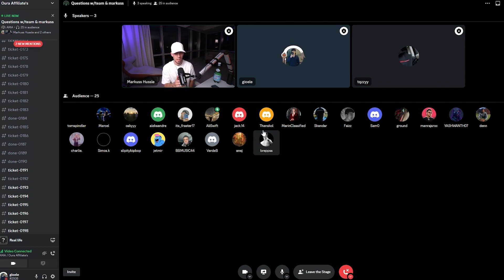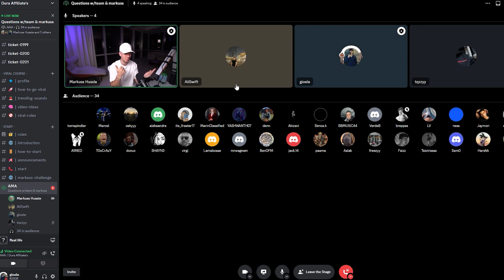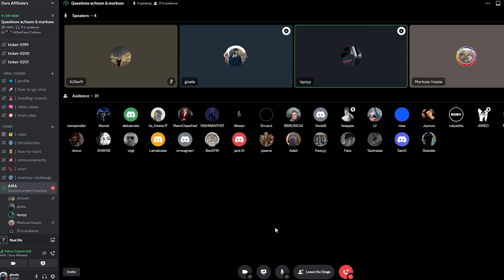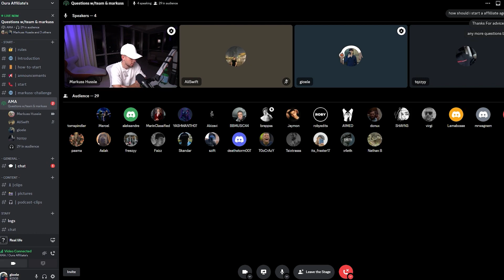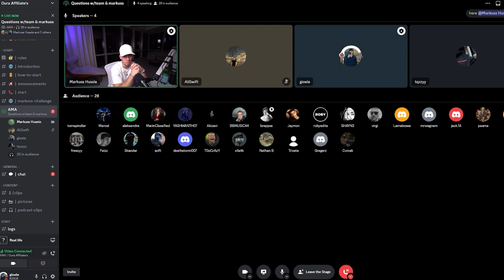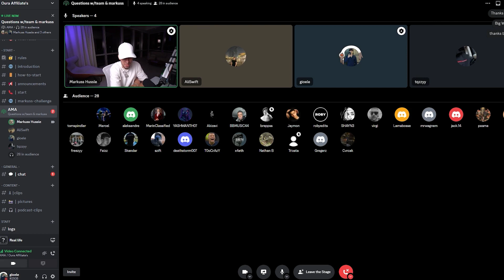LEAKED - How to go viral with short form content | Oura OnlyFans SFC Affiliate call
i give away all the OFM secrets on how to get to $10k a month easy in this short YouTube video